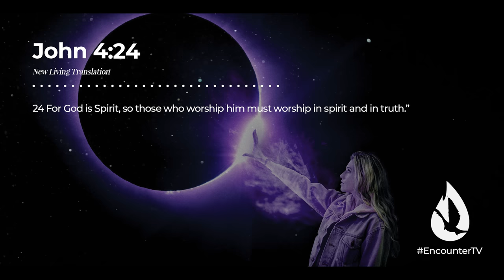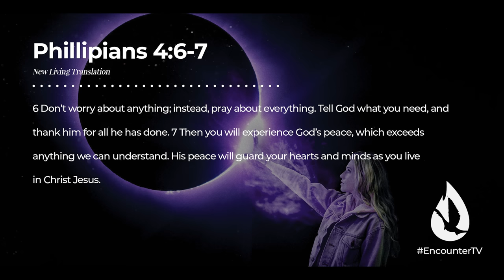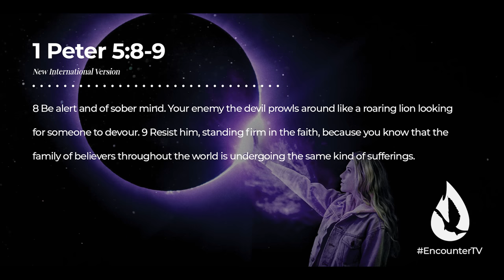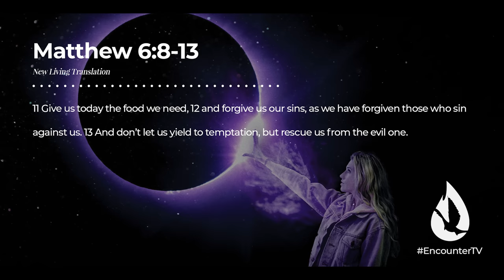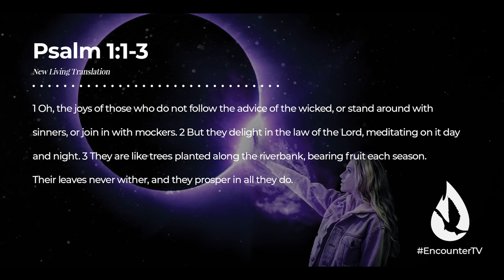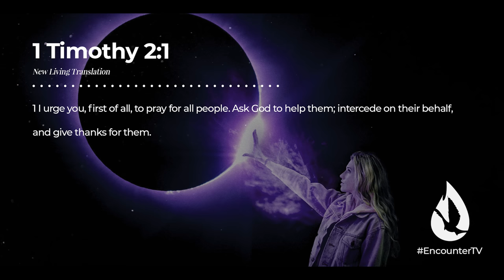The 7 Realms of Prayer - David Diga Hernandez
In this simple yet eye-opening message, you'll learn the seven realms of prayer. It's time to go deeper in your prayer life.

For more Biblical revelation on prayer, watch "3 Things I've Learned About Prayer" by clicking